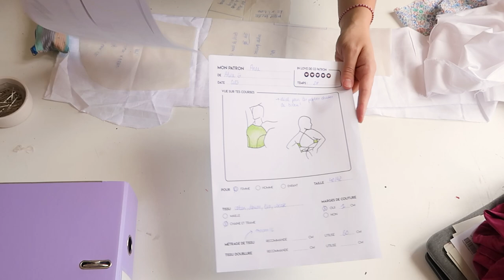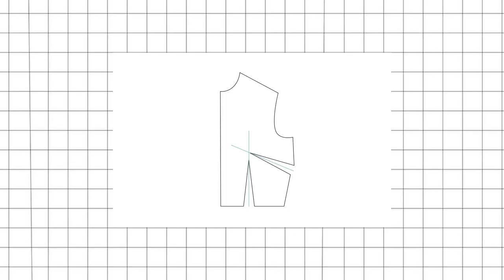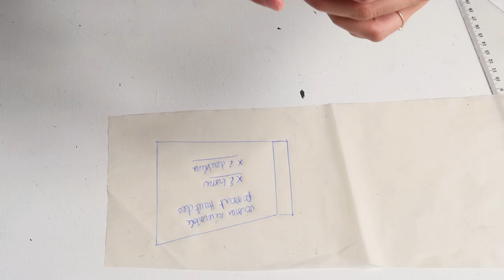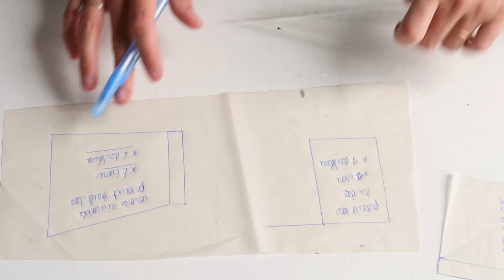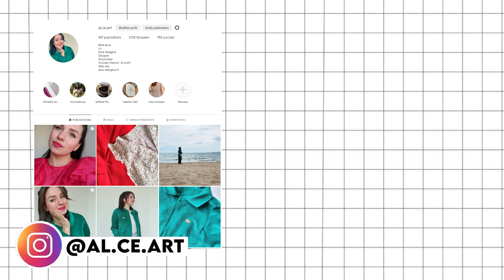TUTO COUTURE - CROP TOP REVERSIBLE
Hello à toutes et à tous. aujourd'hui je vous propose de coudre avec moi le crop top Anne que j'ai mis au point.